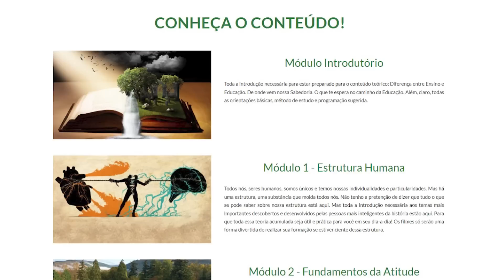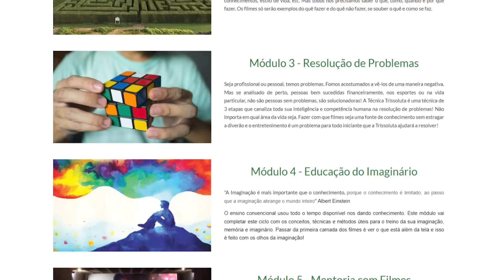SURPREENDENTE! A CORAGEM DE KUWABARA VS RISHO